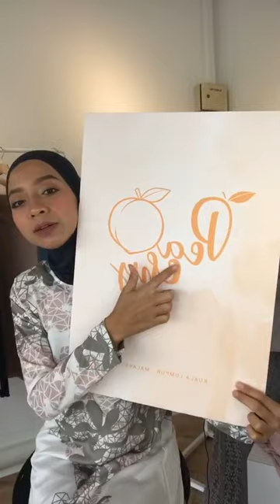Instagram Nadya Syahera